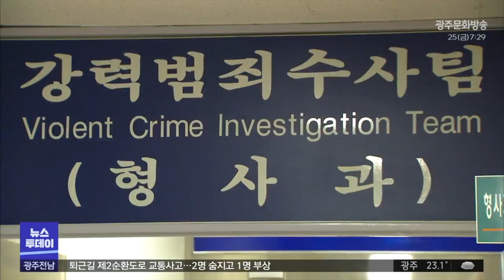퇴근길 제2순환도로 교통사고.. 2명 숨지고 1명 부상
퇴근길에 광주 제2순환도로를 달리던 승용차가
방호벽에 부딪쳐 2명이 숨지고 1명이 다쳤습니다.

광주 북부경찰서에 따르면
어제(24) 오후 6시 40분쯤,
북구 각화동 제2순환도로를 달리던 승용차가 방호벽과 충돌해
차에 타고 있던 25살 남성과 73살 남성이 숨졌고
38살 운전자는 가벼운 부상을 입어 병원으로 옮겨졌습니다.

경찰은 운전자가 길이 막혀있는 것을
미처 발견하지 못하고 급히 브레이크를 밟다가
빗길에 미끄러져 사고가 난 것으로 보고
정확한 경위를 조사 중입니다.